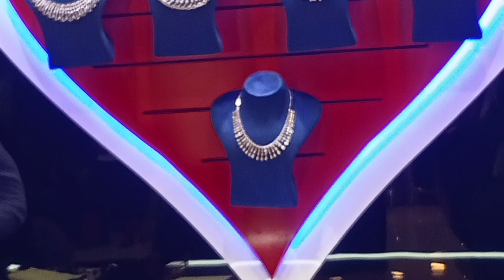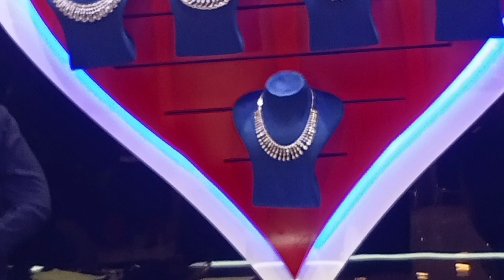####chemmannur international jewellery pattambi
@aamsvlogs5038 pattambi chemmanur International jewellery diamonds collection